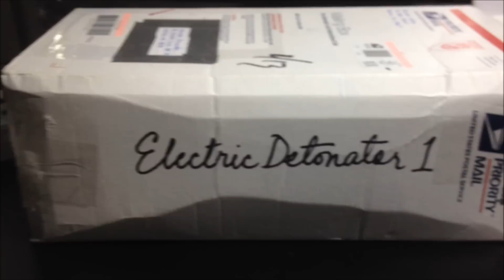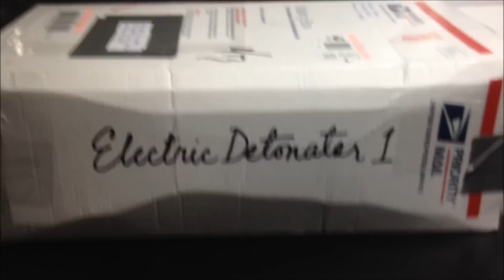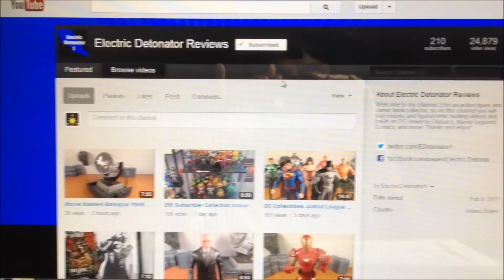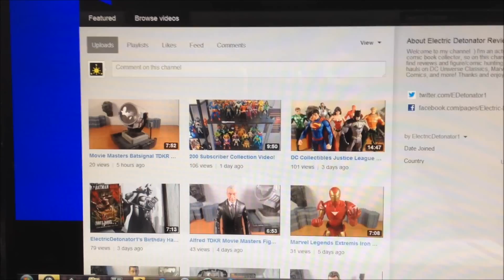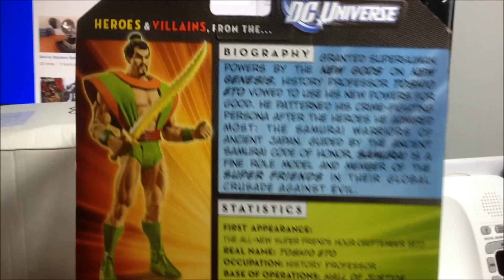A Christmas RAOK from ELECTRICDETONATOR1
An awesome RAOK from an awesome dude. Checkout his channel by clicking this link: